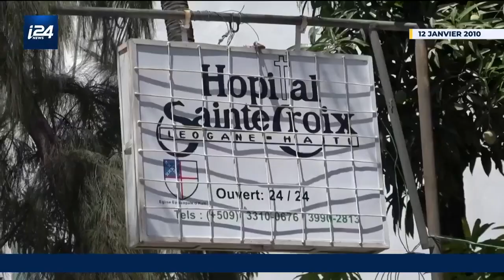Au moins quatre morts dans un séisme en Haïti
Ce mardi, un séisme dans l'ouest d'Haïti a causé la mort d'au moins quatre personnes et blessé 36 autres, selon les informations communiquées par une branche locale de la Protection civile. Ce drame survient alors que le pays est déjà confronté à des inondations dévastatrices.